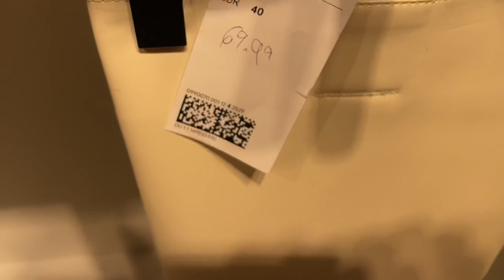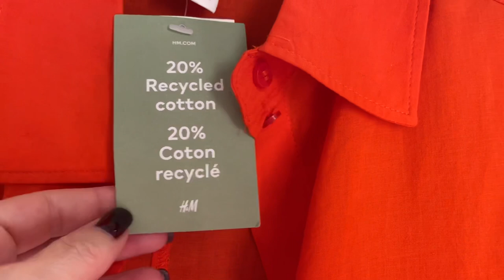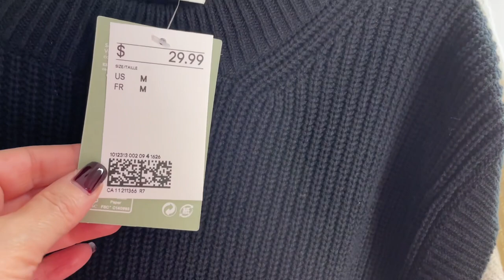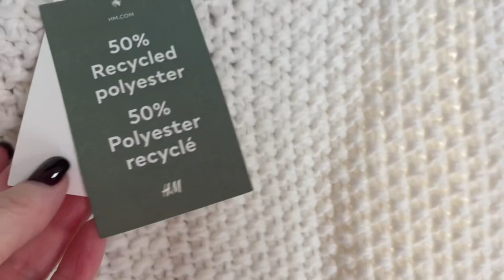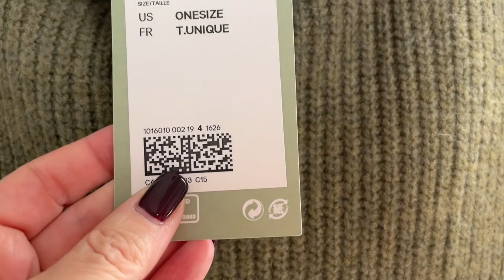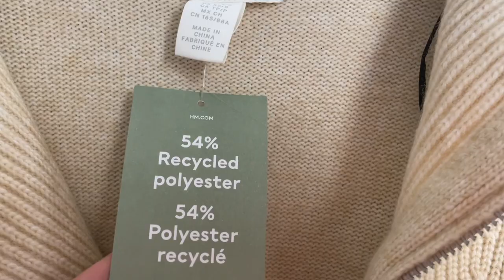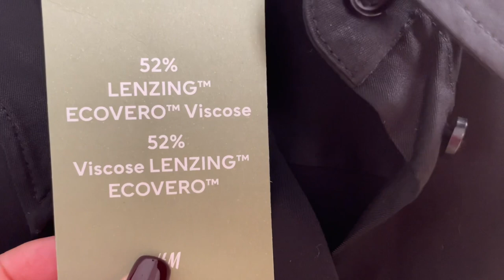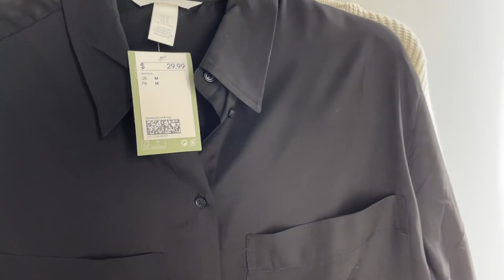H&M Горячие ТРЕНДЫ Зима 2021-22! ТРИКОТАЖНЫЙ ЖИЛЕТ, как носить, с чем сочетать! Базовый Гардероб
Дорогие друзья, очередной шопинг влог из H&M! Все самые горячие тренды зимней коллекции! Трикотажный жилет, как носить, с чем сочетать! Базовый гардероб, Свитера, платья, и другая одежда

Мои параметры:
Рост: 160
Вес: 58 кг
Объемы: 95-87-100